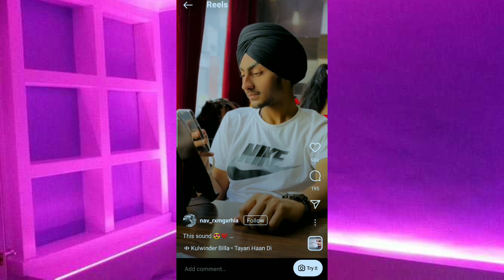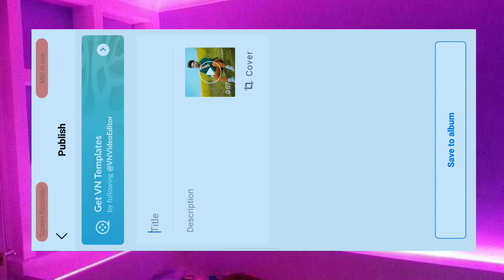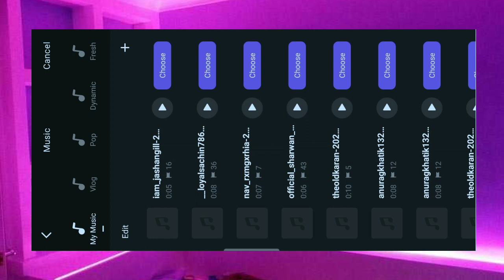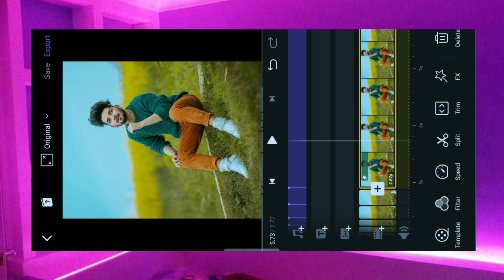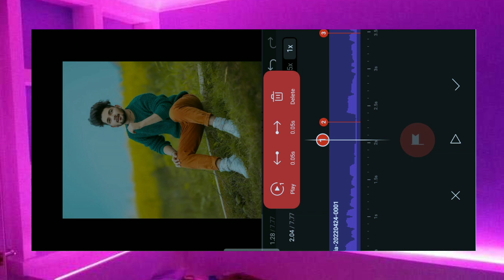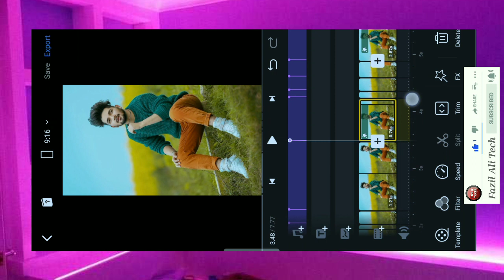Tayari Haan Di Viral Reel Editing / Instagram Viral Reel Editing / Shake Photo Video Editing VN App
1) attitude status editing
2) kinemaster video editing
3) attitude status video editing
4) attitude status video editing kinemaster
5) attitude status video editing in kinemaster
6) kinemaster video editing whatsapp status 2021
7) New Trending status editing 2021
8) New status 2021
9) How to make whatsapp status in kinemaster